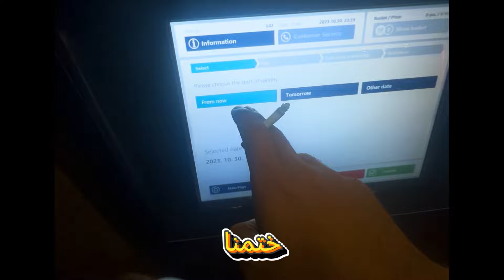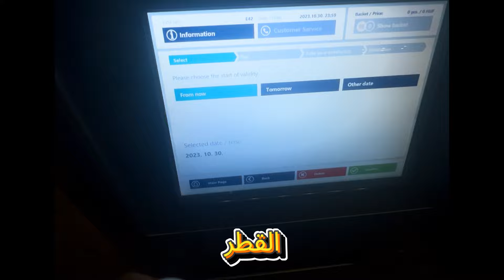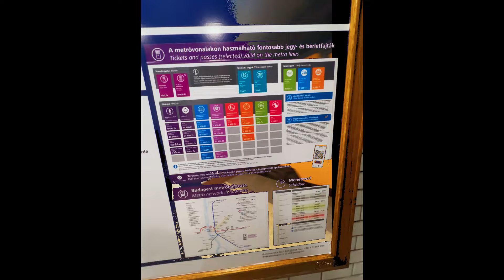"سافرت من مصر إلى بودابست بـ900 جنيه فقط! 😲✈️ رحلات_رخيصة توفير_فلوس سفر_اقتصادي"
تجربة الطيران الاقتصادي wizzair وتجربة مطار سفنكس الدولي لاول مرة والسفر للمجلر و#بودابست للمرة الاولي وهل هتتكرر تاني ولا لا تعالو نشوف